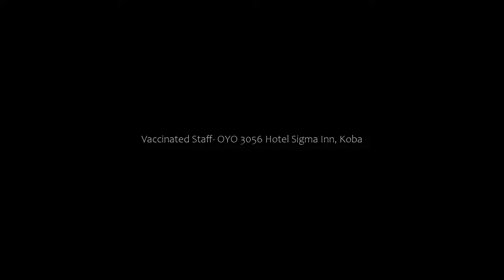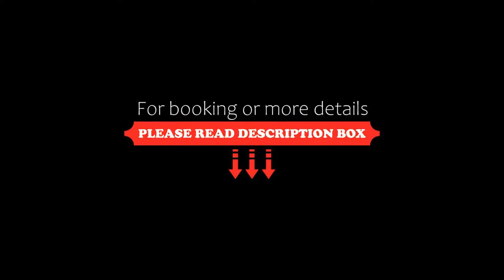Vaccinated Staff- OYO 3056 Hotel Sigma Inn, Koba, India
About Property:
Vaccinated Staff- OYO 3056 Hotel Sigma Inn features air-conditioned accommodation in Koba. Among the facilities of this property are a restaurant, a shared kitchen and a shared lounge, along with free WiFi throughout the property. Private parking can be arranged at an extra charge.
At the hotel, rooms include a wardrobe, a TV and a private bathroom.
A continental breakfast is available each morning at Hotel Sigma Inn by Sky Stays.
Ahmedabad is 9 km from the accommodation, while Gand...
Property Type: Hotel
Address: Hotel Sigma Inn,5th floor, Sigma Arcade, Opposite shreeji hospital, 380005 Koba, India
Searching For
1. Vaccinated Staff- OYO 3056 Hotel Sigma Inn - Koba - India
2. Vaccinated Staff- OYO 3056 Hotel Sigma Inn - Koba - India Address
3. Vaccinated Staff- OYO 3056 Hotel Sigma Inn - Koba - India Rooms
4. Vaccinated Staff- OYO 3056 Hotel Sigma Inn - Koba - India Amenities
5. Vaccinated Staff- OYO 3056 Hotel Sigma Inn - Koba - India Offers and Deals
Audio Credit:
Track Title: Reasons To Hope
Artist: Reed Mathis